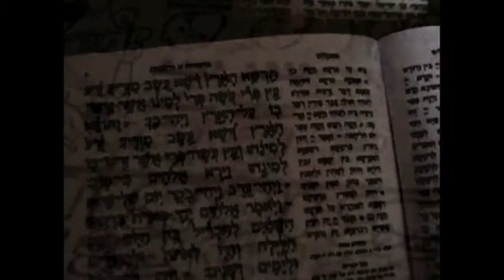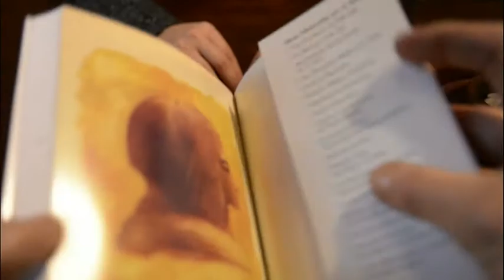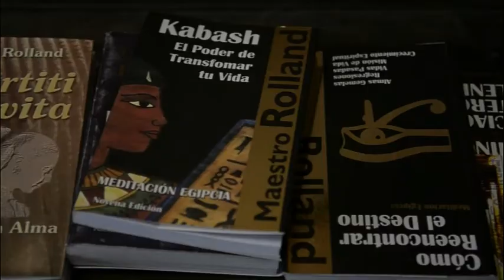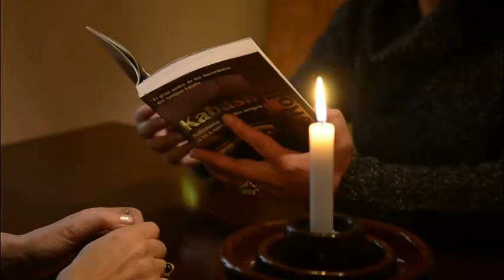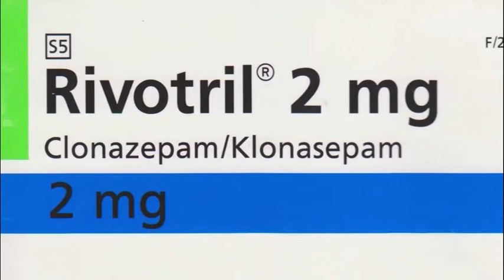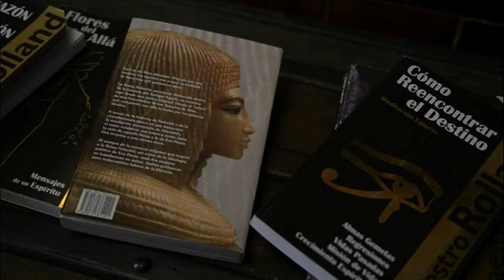Rosario Dutto Vidente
Una nueva entrega de Enigmas con ustedes.